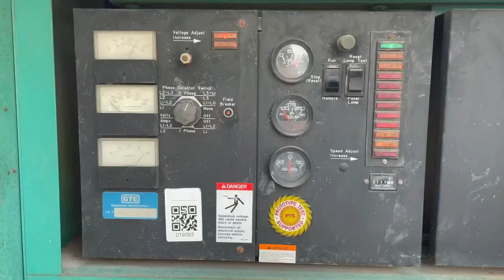400kw Cummins KTA19 Diesel Generator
Cummins 400kw diesel generator. 480v, 3ph, 60hz. 600 hours. KTA19 powered!